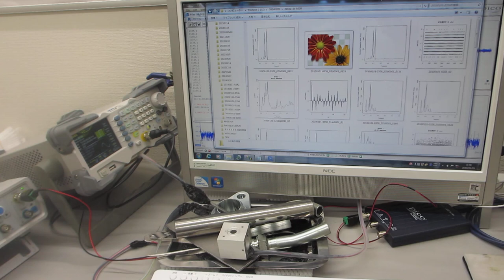音圧測定・解析に基づいた、超音波のコントロール技術を開発－－－超音波データの統計数理（R言語・環境による解析）－－－（超音波システム研究所）